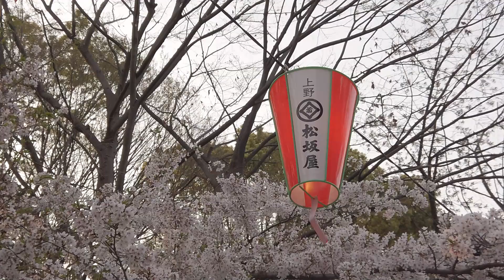Spring in Japan | Best places to see Cherry blossoms in Tokyo: Ueno Park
Filmed 2019

Want to see Cherry blossoms in Japan?
Ueno Park is one of the best and easiest to access when you are in Tokyo via Ueno Station (JR Yamanote Line)

Cherry blossoms season is coming soon, but Japan tourist arrivals have been severely affected by the coronavirus outbreak. So for those who could not come to Japan due to coronavirus scare, here is a simple video I made on Sakura/Cherry blossom sightseeing (Hanami) in Ueno Park I filmed last year. (practicing my editing skills, aspiring newbie here). This was filmed on a cloudy day and at dusk so it was really dark. I hope you will still like it.